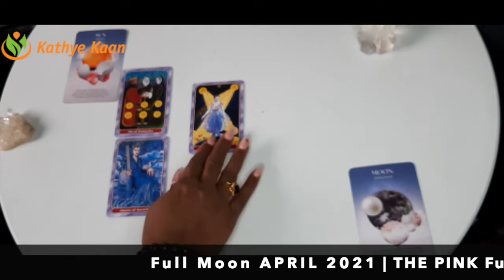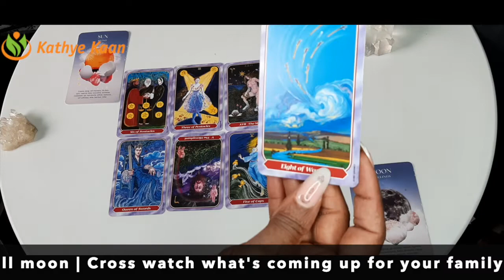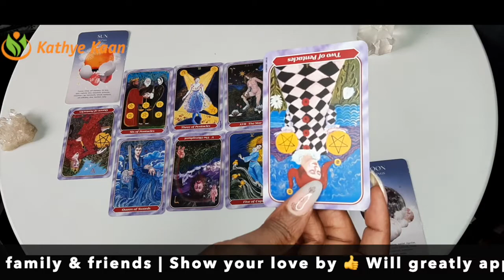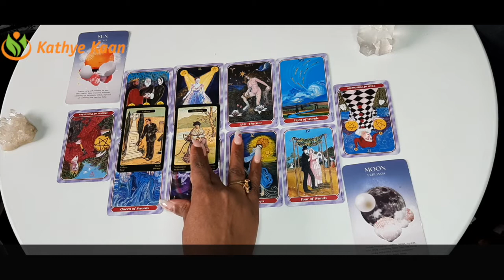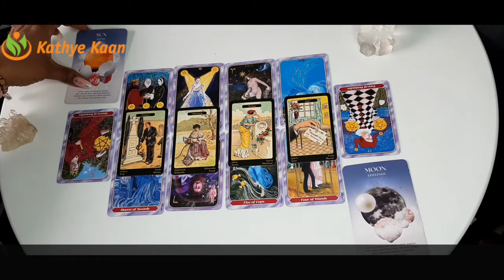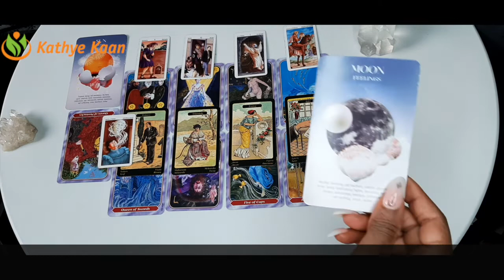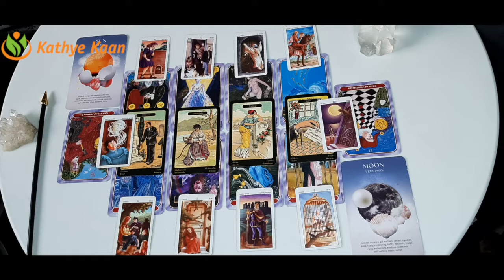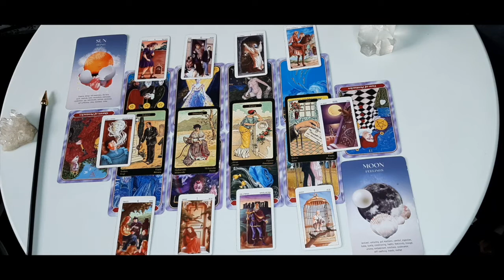♈️ ARIES FULL MOON READING APRIL 2021 💝 TAROT READING FIRE SIGN 🕉 💫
00:00:00 INTRO
00:07:51  🌝 SUN RASING
00:14:24  🌕 MOON RASING

Kathye